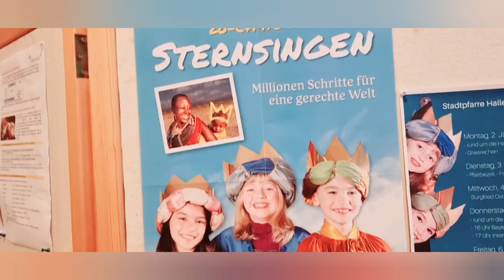THE THREE WISE MEN GASPAR,MELCHIOR AND BALTHASAR